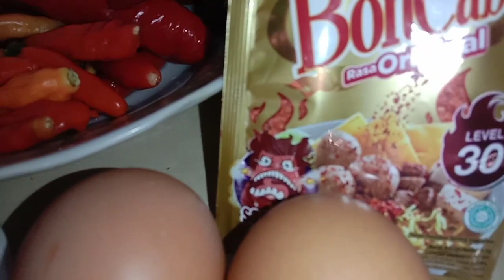RESEP SEBLAK KUAH ENAK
RESEP SEBLAK
RESEP SEBLAK KUAH
CARA MEMBUAT SEBLAK,resep seblak,RESEP SEBLAK,resep seblak bandung,RESEP SEBLAK KUAH ENAK,seblak bandung,seblak pedas
RESEP SEBLAK
Makanan kekenian anak jaman now
seblak kuah mobal
bahan* nya:
1. cabe merah, cabe rawit, KENCUR.
2. bawang putih, bawang merah
3. krupuk seblak, telur,sosis,pentol
4. penyedap rasa, garam, gula
5. daun bawang, boncabe selera levelnya
bumbu bumbu di blender jadi satu
habis itu masukan satu persatu
seperti di vidio ya
semogga bermnafaa gaskyu
RESEP SEBLAKCARA MEMBUAT SEBLAK,resep seblak,RESEP SEBLAK,resep seblak bandung,RESEP SEBLAK KUAH ENAK,seblak bandung,seblak pedas
Seblak bandung
seblak enak
seblak kekinian
seblakenak resep seblak